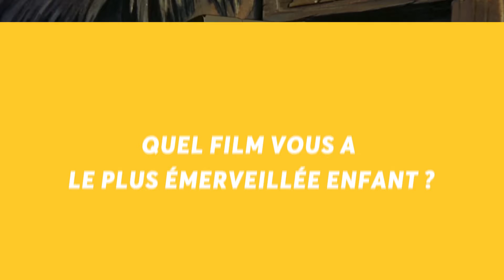INTERVIEW | Bérénice Bejo (Marraine de Mon Premier Festival)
Dédié au jeune public dès l’âge de deux ans, Mon Premier Festival a ouvert ses portes jusqu’au 27 octobre au Forum des images et dans de nombreuses salles parisiennes, où une sélection de plus de 100 films sera projetée. Nous avons interrogé Bérénice Bejo, marraine studieuse de cette 16e édition, sur ses souvenirs d’enfance cinéphiles.